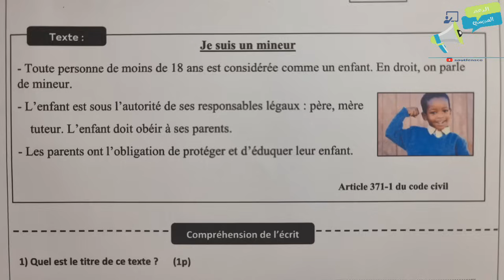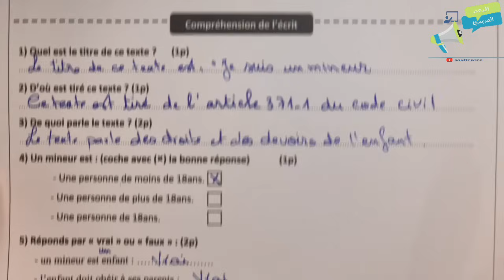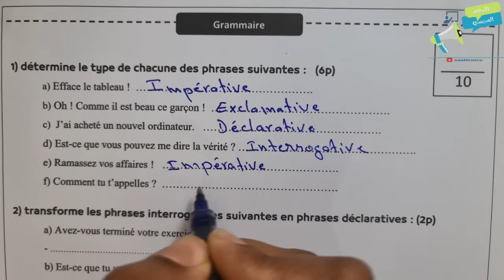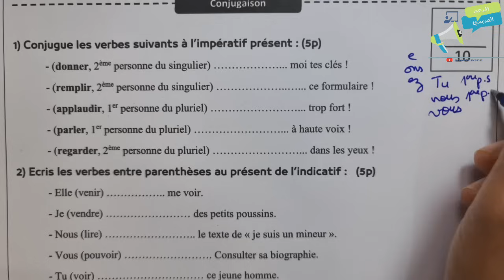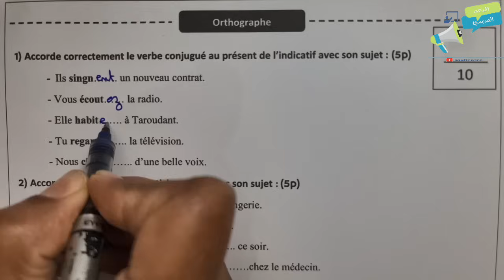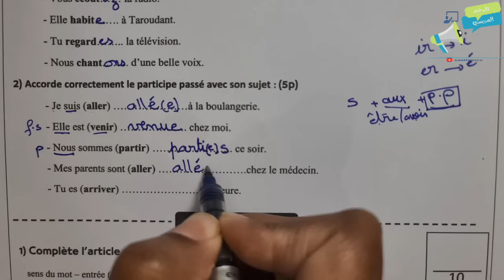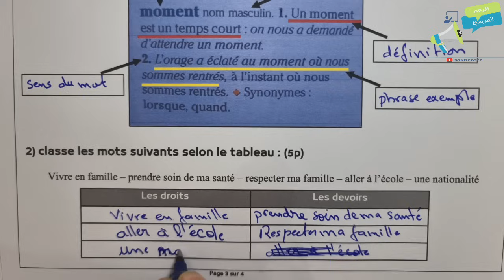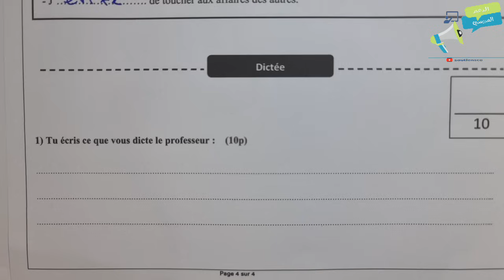فروض المستوى الخامس دورة الأولى | الفرض الثاني دورة الأولى مادة اللغة الفرنسية المستوى الخامس نموذج1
للتسجيل في الدعم المستوى الخامس ابتدائي و التواصل المباشر مع الأستاذة و الاستفادة من فروض المستوى الخامس الدورة الأولى الفرض الثاني المرجو التواصل على الرقم
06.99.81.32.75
أو اضغط على الرابط